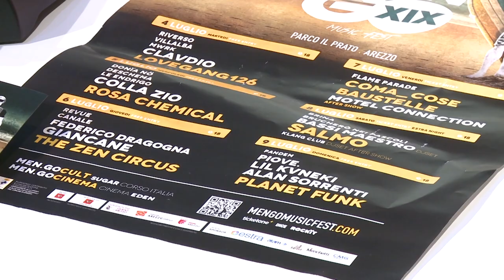SESTA RETE - Zoom consiglio regionale 1 luglio 2023